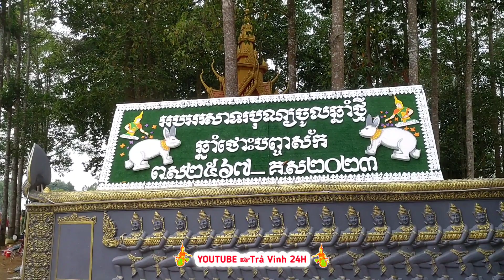Trà Vinh 24H | Quay - Lễ Tắm Phật, Tết Khmer WAT VELUVANA Cầu Kè.